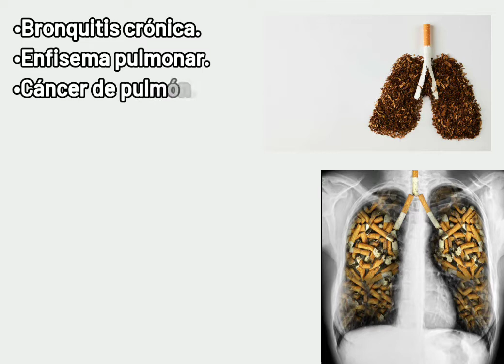31 de Mayo - Día mundial sin tabaco, SADOSA 2022.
Conmemoración del día mundial sin tabaco.
Debemos tomar conciencia de las consecuencias trágicas que esta adicción puede traer para nuestra salud y evitar consumir este elemento dañino.
31 mayo - Dia mundial sin tabaco
Sadosa 2022.